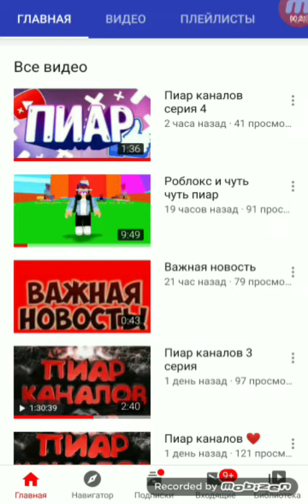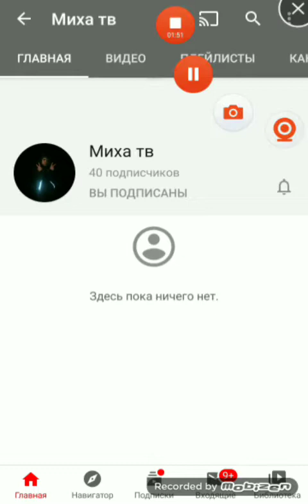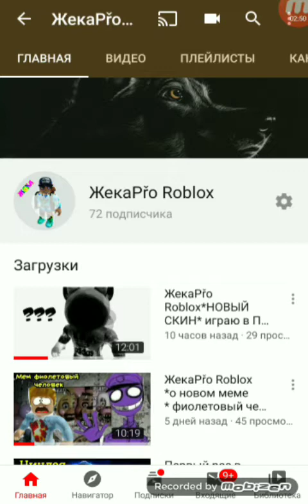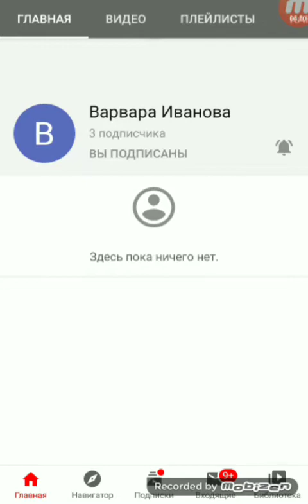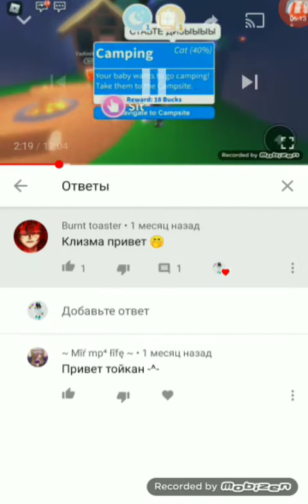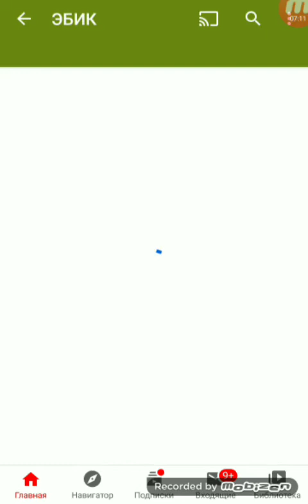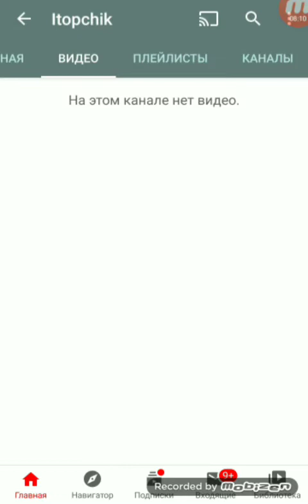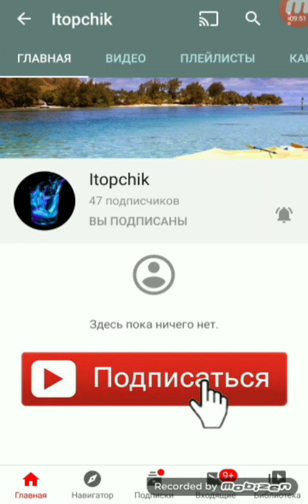День пиаров!!! Пиарю друзей и других блогеров!!